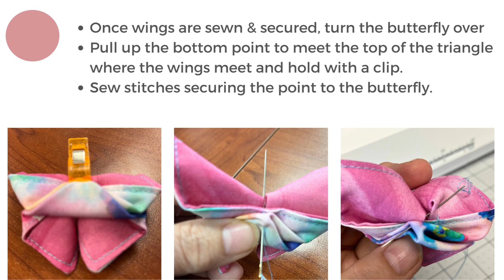Origami Fabric Butterfly Tutorial - May Stash Box | RebsFabStash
Watch the video tutorial for how to make the Origami Fabric Butterfly from the May Stash Box! Follow along with your written pattern!

Supplies:
Main fabric - 3½” x 5½”
Backing fabric - 3½” x 5½”
Sewing machine
Needle & Thread
Clips